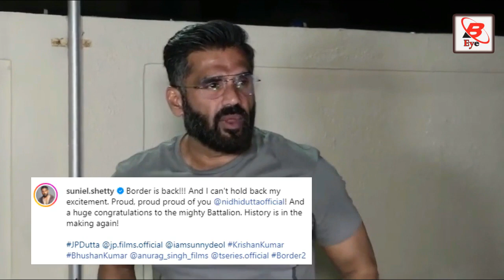Border 2 में अपने किरदार को लेकर Suniel Shetty ने पहली बार दिया रिएक्शन Suniel Shetty Border 2